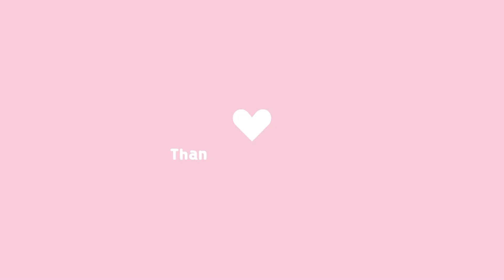Brandon Slaughter Shares About Watching Palm Coast Boom in the Past 15+ Years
Learn more about Brandon and his services:
Simplesalehomebuyers.com

We are always looking for new guests! Interested in promoting your business?